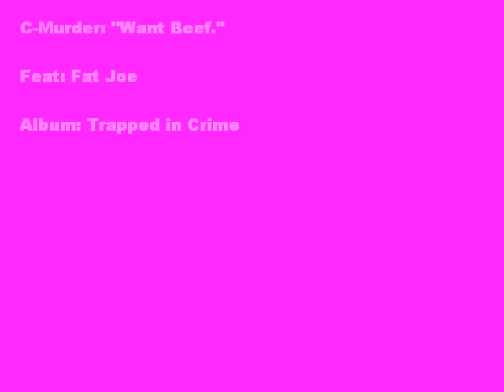C-Murder: Want Beef feat Fat Joe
C-Murder: "Want Beef," feat. Fat Joe [Album: Trapped in Crime]